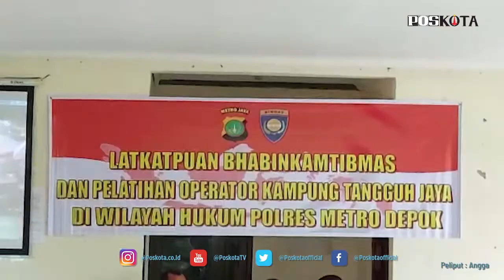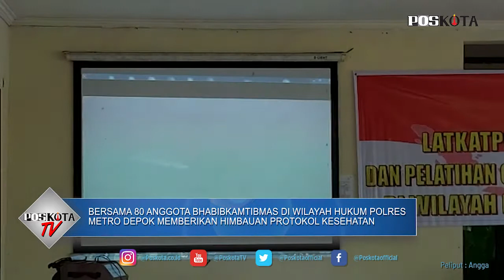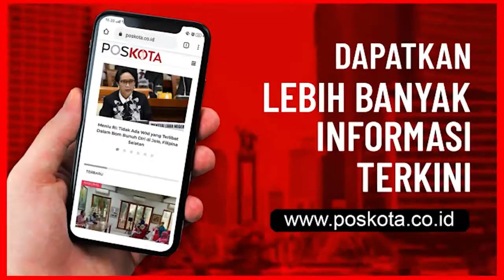POLRES METRO DEPOK TERAPKAN PROGRAM KAMPUNG TANGGUH JAYA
DEPOK (Pos Kota) - Terus ada peningkatan terkonfirmasi positif Covid-19, Polres Metro Depok melakukan pencegahan deteksi dini dengan menerapkan program Kampung Tangguh Jaya.

Wakapolres Metro Depok AKBP Hari Setyo mengatakan peran anggota Bhabibkamtibmas sebagai garda terdepan bersentuhan langsung dengan masyarakat dapat berperan dalam memutus penyebaran virus Covid-19.

"Program Kampung Tangguh Jaya yang merupakan inisiasi dari Kapolda Metro Jaya Dr. Fadil Imran ini diterapkan oleh seluruh Polres di jajaran Polda Metro Jaya. Untuk Polres Metro Depok siap menjalankan program pimpinan tersebut,"ujarnya kepada poskota.co.id di sela acara Pelatihan Peningkatan Kemampuan Bhabinkamtibmas dan Operator Kampung Tangguh Jaya di Aula Kelurahan Depok Jaya, Pancoran Mas, Kota Depok, Kamis (17/12/2020) siang.